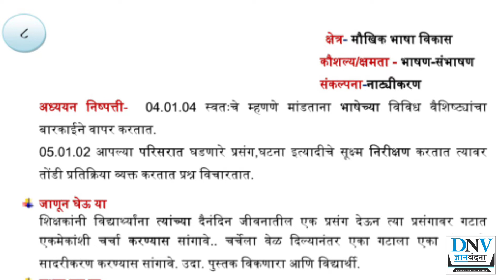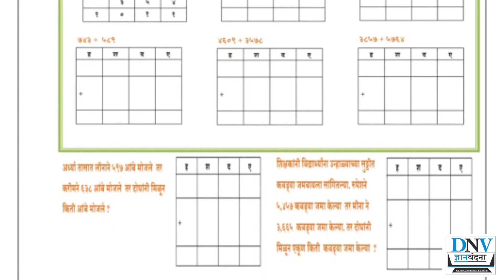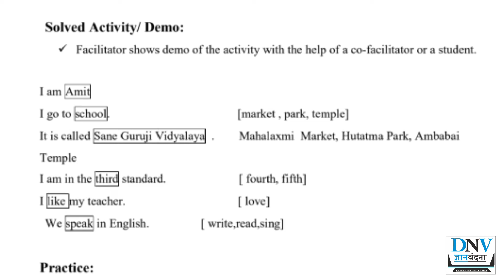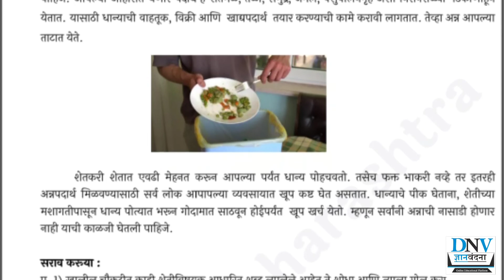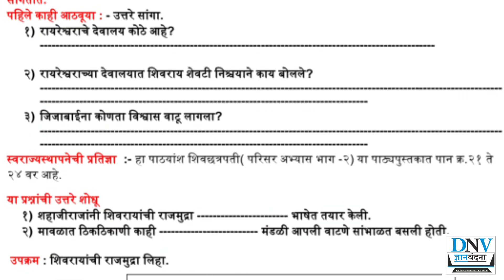Bridge Course # पुनर्रचित सेतू अभ्यास# इयत्ता पाचवी # Std 5th# दिवस आठवा Day 8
सर्व विषय एकाच व्हिडिओ मध्ये
आज काय अभ्यास घ्यायचा हे समजेल फक्त एक व्हिडिओ पाहून
पाचवी पुनर्रचित सेतू अभ्यास आठवा दिवस